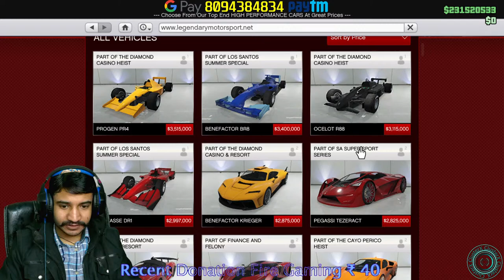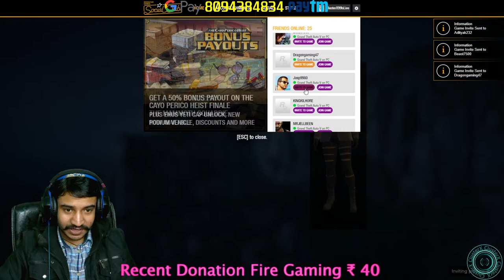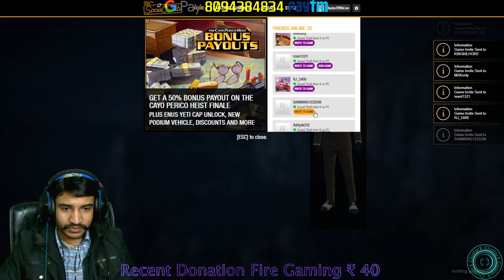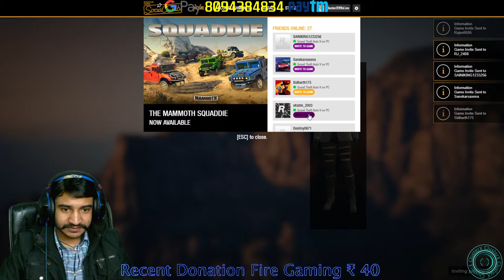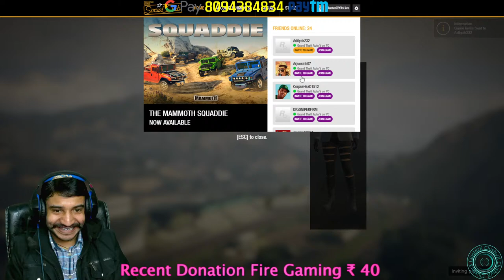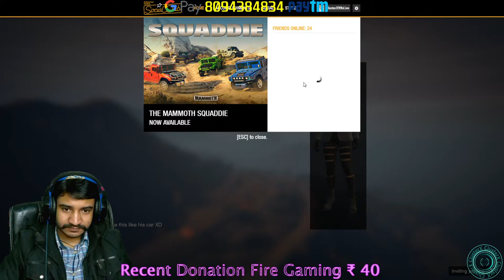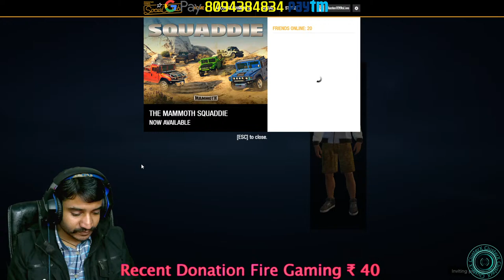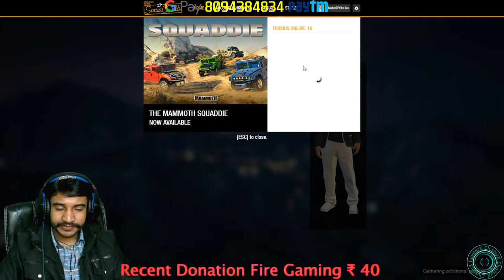Gta 5 In Hindi | Gta 5 Gameplay | Gta 5 Hiests Live | Gta 5 Online Live By @clusterx Part 235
Gta 5 In Hindi | Gta 5 Gameplay | Gta 5 Online Live By ClusterX

GTA Player Id Name :-  "ClusterX99islive"

Game details:-

Developer(s)            Rockstar North[a]
Publisher(s)            Rockstar Games
Producer(s)            Leslie Benzies
                                   Imran Sarwar
Designer(s)              Leslie Benzies
                                   Imran Sarwar
Programmer(s)      Adam Fowler
                                   Rupert Humphries
                                   Michael Unsworth
Composer(s)           Tangerine Dream
                                   Woody Jackson
                                   The Alchemist
                                   Oh No
Series                       Grand Theft Auto
Engine                      RAGE
Platform(s)              PlayStation 3
                                    Xbox 360
                                    PlayStation 4
                                    Xbox One
                                    Microsoft Windows
Release                     17 September 2013[show]
Genre(s)                     Action-adventure
Mode(s)                     Single-player, multiplayer
Size                            94gb. in pc
PC Specs:-

Ram                Gskill 16gb (8\8)
Graphics Card      Gigabyte g1 gaming 8gb ddr5
Sata ssd           Sony 240gb
HDD                WD 2tb 7000rpm
Cpu Fan            Deepcool
PSU                Cooler Master 550 watt
Motherboard        GA-H270-Gaming 3